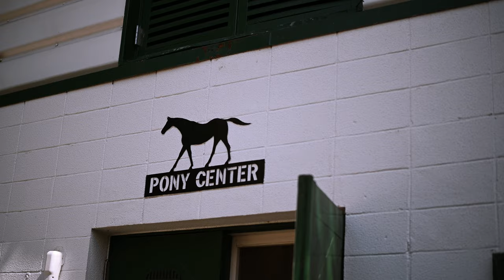[Video Walk] Japanese cherry blossoms. Full bloom 2021.3.26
Video walk ...

This year's Japanese cherry blossoms are in full bloom much earlier than usual.
It is Negishi Forest Park in Yokohama City.
Take a walk with my dog LuLu.
It was a very warm day.
I met three miniature schnauzers.
Everyone had different cuts and it was very interesting.